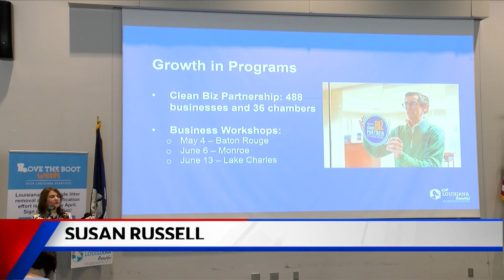Second annual 'Love the Boot' week kicks off with goal to stop litter, beautify Louisiana